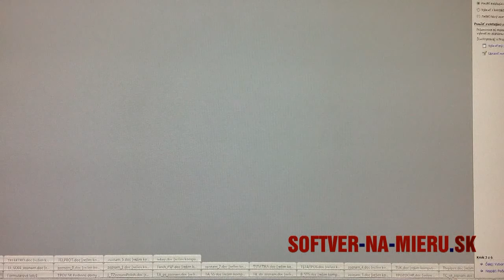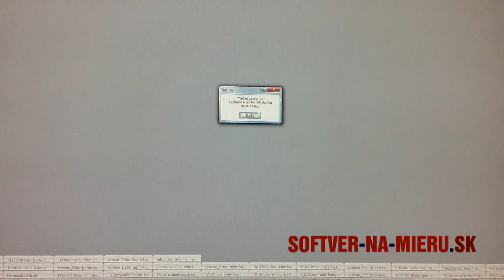SOFTVER-NA-MIERU.SK_Word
Ako to môže vyzerať aj u Vás, keď softvér na mieru pracuje za Vás